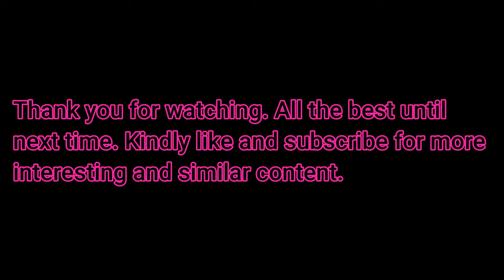Justin Fields :Age, Marital Status, Girlfriend, Family, Early life, Life style, Awards, Net worth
Justin Skyler Fields is an American football quarterback for the Chicago Bears of the National Football League (NFL). Following a stint at the Georgia, he played college football at Ohio State. At Ohio State, he was twice named the Graham–George Offensive Player of the Year and reached the 2021 College Football Playoff National Championship. Fields was selected by the Bears in the first round of the 2021 NFL Draft, with whom he set the single-game regular season record for quarterback rushing yards. He is one of only three NFL quarterbacks to have a 1,000-yard rushing.
Justin Fields was born on March 5, 1999 to parents Ivant Fields and Gina Tobey in Kennesaw, Georgia, USA. Justin Fields attended Harrison High School in Kennesaw, Georgia. His parents divorced when Justin was young, but they remained supportive of his football career. Ivant Fields is a former line-backer for Eastern Kentucky University and a retired police officer in Atlanta. Gina Tobey is a businesswoman who advised Justin to choose Georgia for college. Justin Fields has two step-sisters, Jaiden and Jessica, from his father’s second marriage. He does not have any biological siblings. His sister Jaiden plays for the Georgia Bulldogs softball team in the university of Georgia while Jessica is a high school basketball player.
Justin Fields was diagnosed with epilepsy as a freshman in high school. His condition was made public during his pre-draft interviews with NFL teams in 2021. Fields graduated with a degree in consumer and family financial services from Ohio State in May 2023.
Justin Fields is vegan and a Christian and is dating a model named Gianna Carmona, a fashion and Instagram model. Carmona is based in Miami and Arizona, and she often posts photos of her travels, fashion, and lifestyle on her Instagram and TikTok accounts. She also played volleyball for the Towson Tigers in college. Carmona and Fields have been linked since early 2023, when they were spotted vacationing together in Turks and Caicos. Justin Fields does not have any children yet. He is focused on his career and will settle down when the time is right.
Fields attended Harrison High School in Kennesaw, Georgia. In high school, he had a score of 29 on his ACT and held a 3.9 grade point average. In two years as the starting quarterback for Harrison, he totalled 4,187 passing yards, 41 passing touchdowns, 2,096 rushing yards, and 28 rushing touchdowns. In the summer before his senior year in 2017, he attended the Elite 11 quarterback competition and was named MVP of the event. Late in his senior year, in a game that was nationally televised on ESPN, he suffered a broken finger that required season-ending surgery. After his senior season, he was named Mr. Georgia Football by the Touchdown Club of Atlanta, as well as first-team all-state. In addition to football, Fields was also a standout baseball player for Harrison High. Fields was rated as a five-star recruit and was the highest rated dual-threat quarterback in the class of 2018 by ESPN, Rivals.com, and 247Sports.com. ESPN listed him as the top recruit overall, while Rivals and 247Sports ranked him second behind fellow quarterback and Georgia native Trevor Lawrence.
In October 2017, Fields committed to the University of Georgia to play college football after withdrawing a previous commitment to Penn State. His senior year was documented in the second season of the Netflix series QB1: Beyond the Lights (2018). After a year as a backup quarterback, he transferred to Ohio State University. At Ohio State, Fields had a stellar career, earning accolades such as the Graham-George Offensive Player of the Year twice (2019, 2020) and leading the team to the 2021 College Football Playoff National Championship.
Fields was drafted for a professional career by the Chicago Bears in the first round of the 2021 NFL Draft. He set the single-game regular season record for quarterback rushing yards and is one of only three NFL quarterbacks to have a 1,000-yard rushing season. As of the end of the 2023 season, Fields had amassed 6,674 passing yards, 40 passing touchdowns, and 2,220 rushing yards.